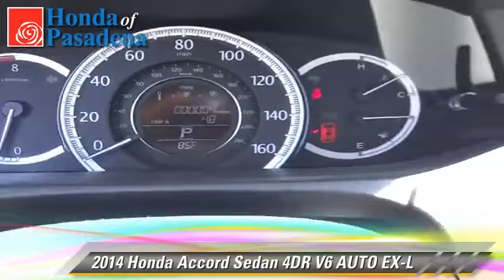Honda of Pasadena, Pasadena Los Angeles Glendale Alhambra Cerritos Orange County CA 91107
1965 East Foothill Blvd Pasadena Los Angeles Glendale Alhambra Cerritos Orange County CA 91107

[DFIN:3:2979854:I:2897:B3E83C7F:2edf63640f9997886d9f4f78d2168f6e]